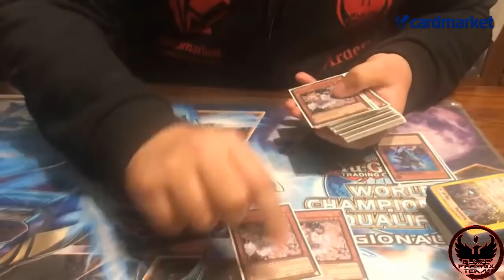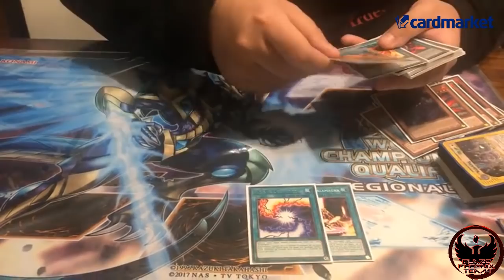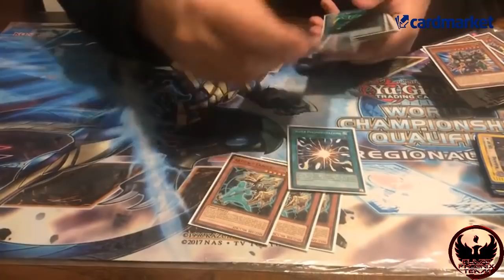3rd Place WCQ Milan - Mattia Ardesi - Salamangreat